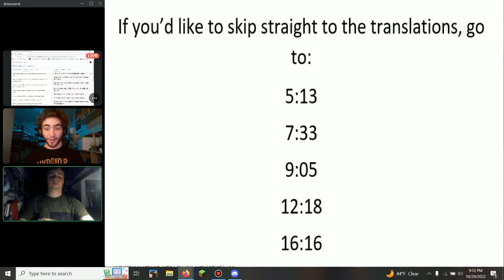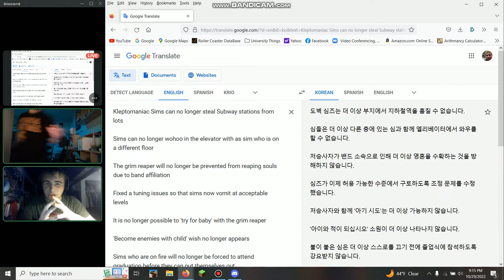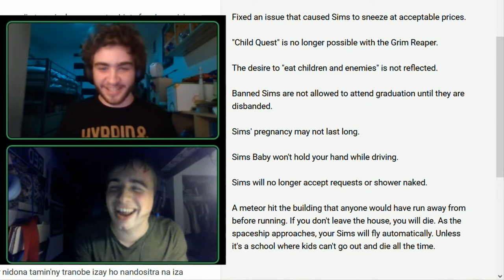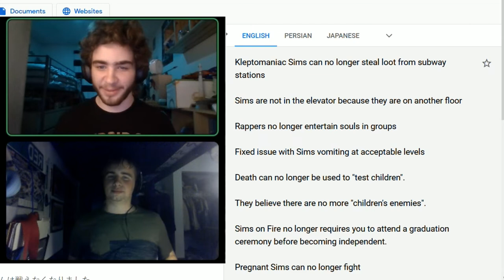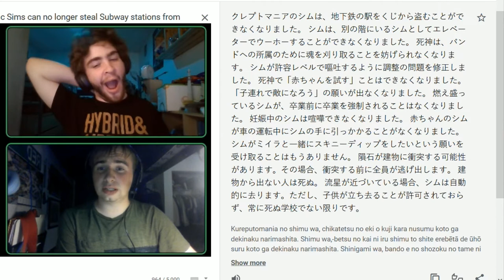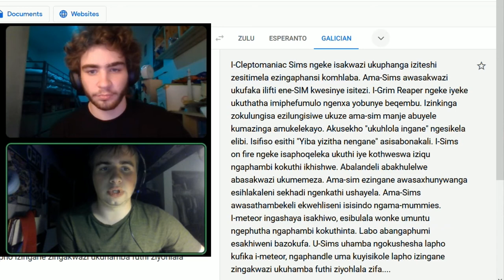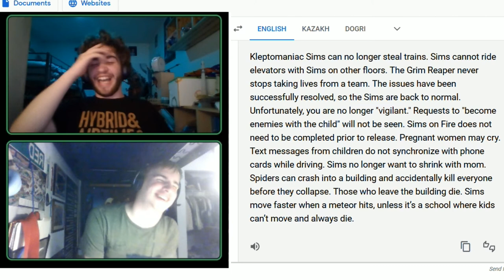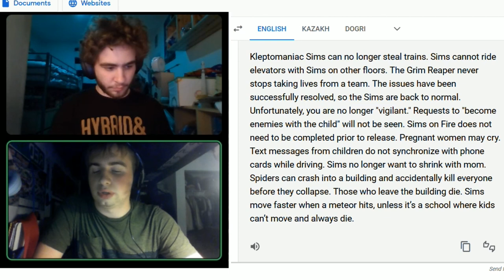The Sims 3 Patch Notes Poorly Translated!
Another poorly translated video! Do you like the Sims 3 Patch Notes? I sure do! I had an idea to translate them in my regular conversations with Derek!

I have a feeling this video has a slight chance of being popular. So if you'd like to skip our conversation and dive into the translations, I'll add these chapters for your convenience. Don't worry, we won't take it personally.
0:00 - Intro
5:13 - Translation 1
7:33 - Translation 2
9:05 - Translation 3
12:18 - Translation 4
16:16 - Translation 5